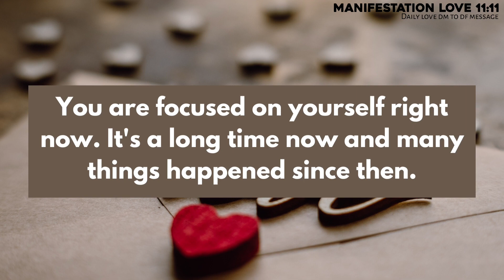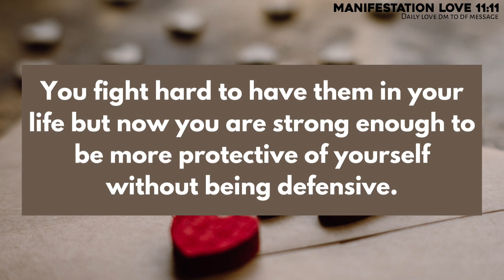Your Person Going through Strong Mental Health issues & Karmic situation 😭 DM Current Energy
divine feminine
twin flame